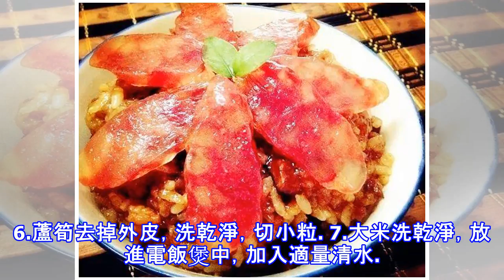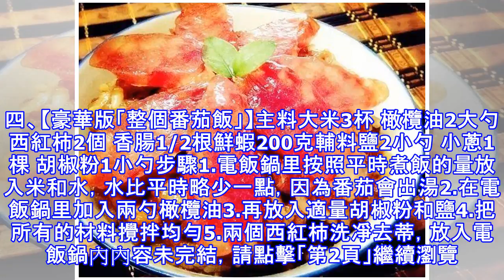9種快手燜飯，簡單易做的電飯鍋美食！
9種快手燜飯，簡單易做的電飯鍋美食！
季候漸冷，好像腦袋也被屋外的大風凍住了。年底總是很忙，下班後沒有任何關於晚餐的想法，只想回到家就窩在暖暖的被子裡不出來。怎麼辦？你有沒有想過，有一種晚餐，只需按下一個按鍵，只等它噴香出爐就好？它是美味懶人飯一、【排骨燜飯】盛上堆成淺淺小丘的一碗飯，看著騰騰的熱氣和著香味氤氳而上，心也會變得溫暖起來。主料肋排400g 胡蘿蔔1根香菇2朵 圓糯米100g東北大米200g步驟1.材料備齊2.排骨焯水去血水，胡蘿蔔和香菇切成丁兒3.鍋里放入少量橄欖油，放入薑片八角爆香後加入焯水後的排骨，放冰糖炒至表面微微發黃4.加入醬油和老抽繼續翻炒讓排骨上色，加水沒過排骨，再調入料酒和鹽5.東北大米和圓糯米放在一起...